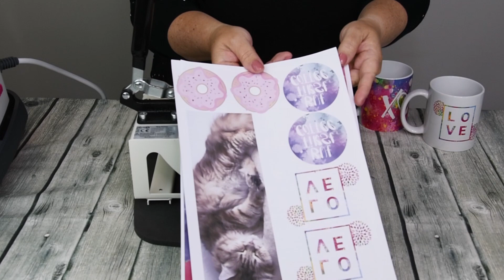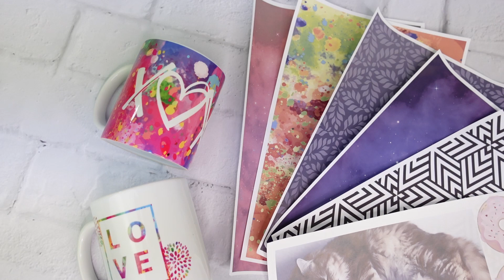plottiX Tassenpresse | Anleitung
Heute zeigt euch Maike wie ihr eure Tassen mit der Tassenpresse von plottiX ganz einfach selbst gestalten könnt.

00:00 Intro
00:42 Voraussetzungen für die Sublimation
01:19 Design ausdrucken
02:15 Tassenpresse Größe einstellen
03:30 Temperatur & Zeit einstellen
04:27 Tasse sublimieren